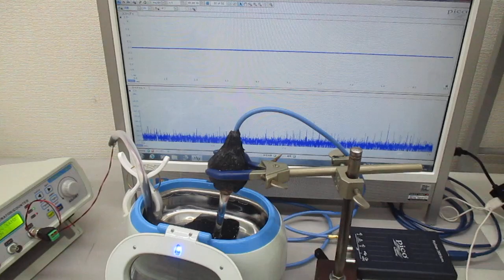超音波洗浄器（４２ｋＨｚ ２６Ｗ）を利用した実験